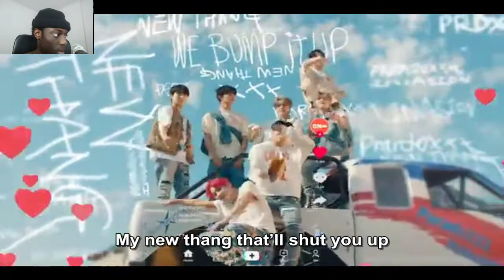IamSpartan Reacts To ENHYPEN (엔하이픈)'ParadoXXX Invasion'Official MV